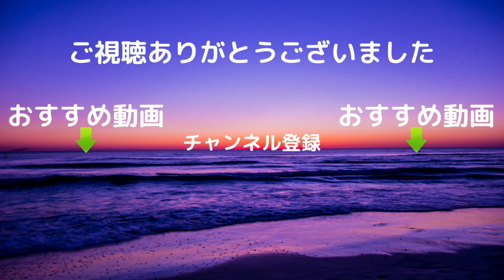【田舎のグルメ】鹿のお肉をありがたく頂戴致しました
八戸の「うみねこ」です

八戸の色々を紹介しています
八戸のグルメはブッチギリなので
みなさん遊びにきてくださいませ
八戸サイコー